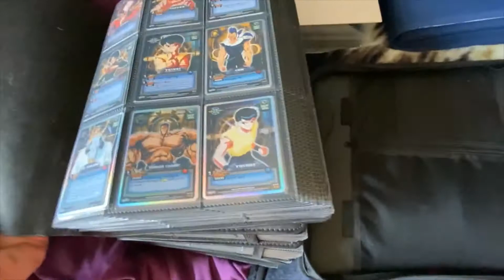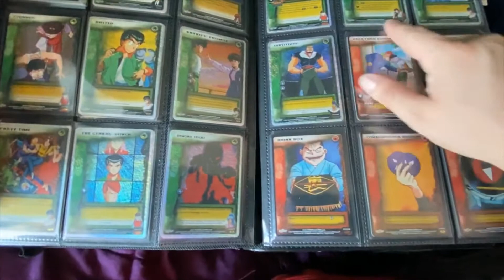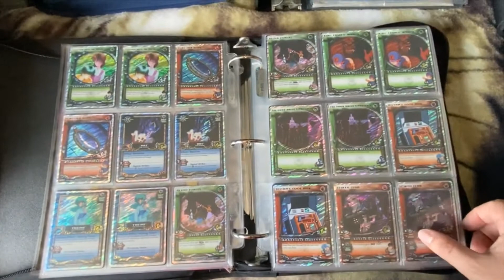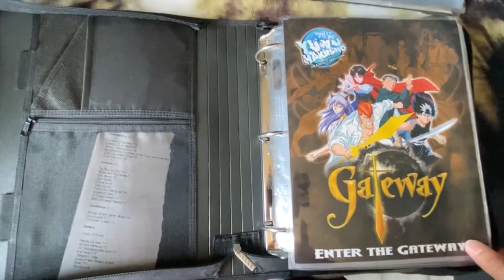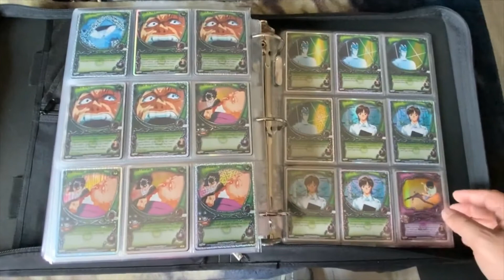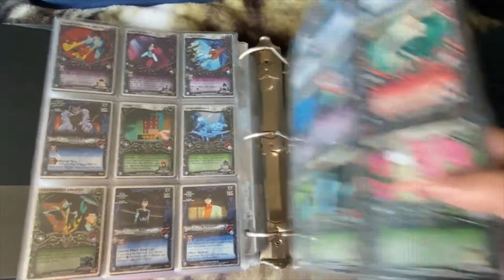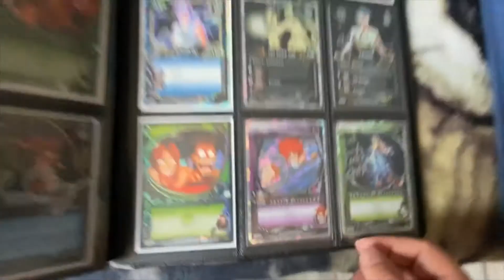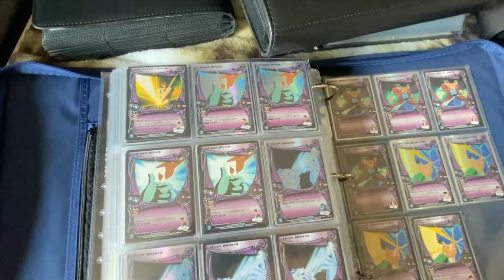My Yu Yu Hakusho TCG Collection as of July 2021!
My yearly video showing my collection and what more I've gotten since last year. Do I have 16 copies of every card? Let's find out. Also, I ran out of space on my phone about halfway through so...sorry about that! I merged the 2 videos together into this 1 video.

Let's see where we are 1 year from now! My collection is getting really close to being done! :) 65 cards for my main collection, 3 Unlims, and then some Limit 1 per Deck cards for the extra collection.